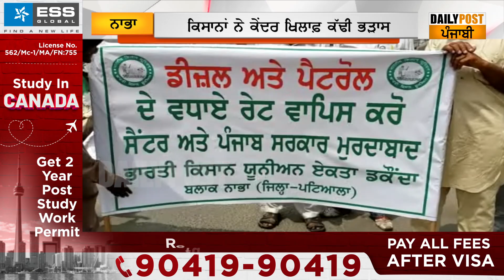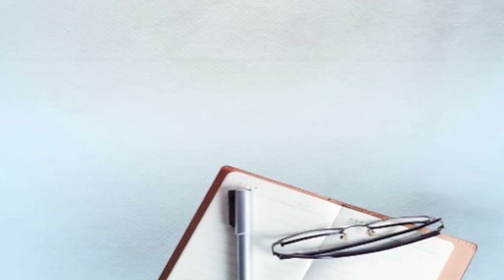ਤੇਜ਼ ਹਵਾਵਾਂ 'ਚ ਕਿਸਾਨ ਹੋਏ ਹੋਰ ਅੱਗ ਬਬੂਲਾ, ਡੀਜ਼ਲ ਦਿਆਂ ਕੀਮਤਾਂ 'ਚ ਵਾਧੇ ਖਿਲਾਫ਼ ਰੋਹ